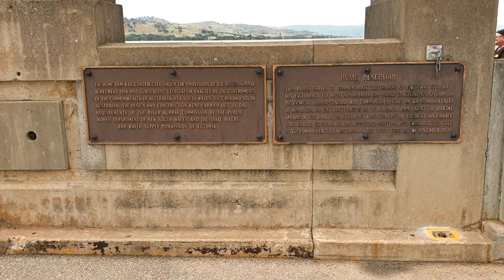High Country TV - Murray River to Avondale Gardens in a GWM Cannon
Join us as we continue our journey following the Murray River to Avondale Gardens via Lake Hume.